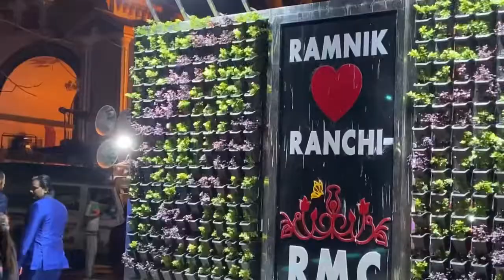Daddy Aaj Fully Busy 😁🤔